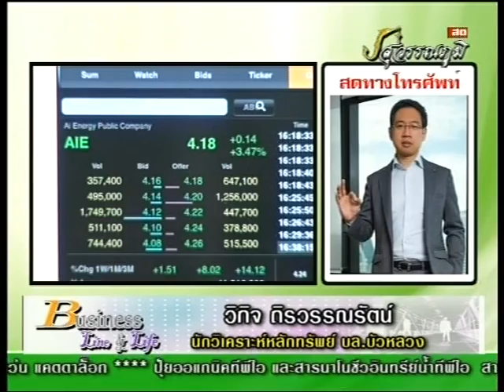วิกิจ ถิรวรรณรัตน์ 1-4-57 On Business Line & Life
ทีเด็ดวันนี้เป็นของ ผู้จัดการฝ่ายวิจัย บล.บัวหลวง ได้ให้ หุ้นเด็ด BBL IVL AIE